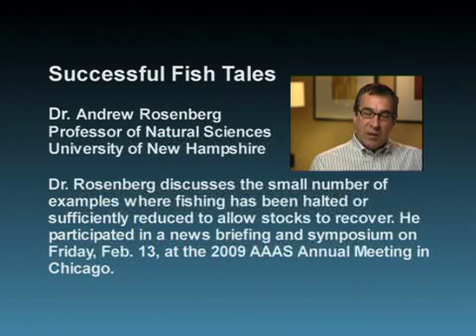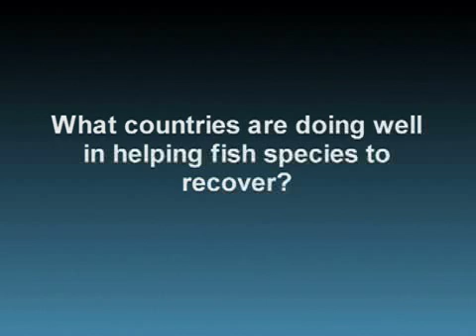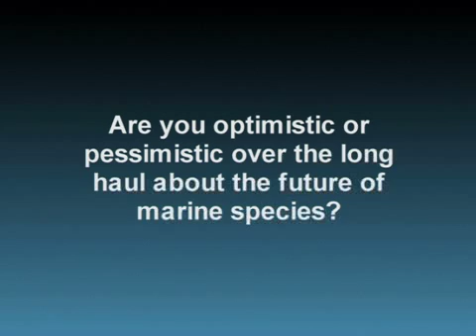Saving Endangered Fish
Doom and gloom has become a standard refrain related to the state of ocean ecosystems and vanishing marine species. But Andrew A. Rosenberg, professor of natural resources at the University of New Hampshire, Durham, offers some positive news -- examples where fishing has been halted or sufficiently reduced to allow endangered fish stocks to recover within a decade if sufficiently stringent limits were set and enforced.